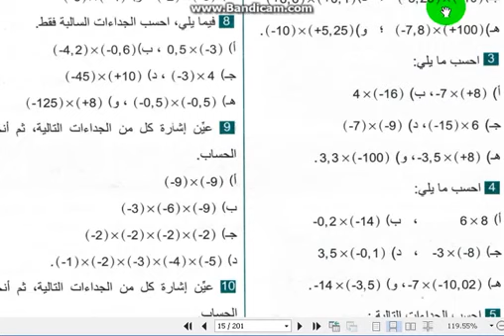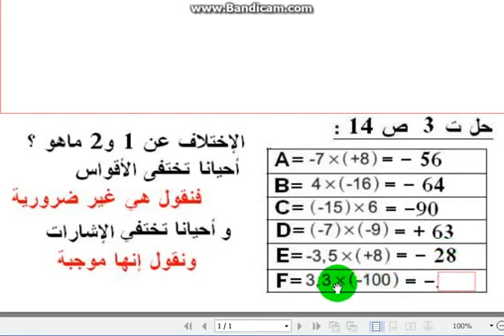الثالثة متوسط ، الرياضيات بالفيديو، حل تمرين 3 صفحة 14